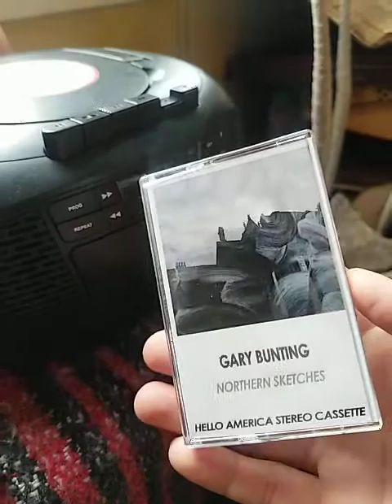"This Northern Sky, This Solitude" by Gary Bunting off the poetry album Northern Sketches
Every once in a while an artist comes along who stops you in your tracks. Gary Bunting's writing is that way. Gary is from Yorkshire, which is in the North of England. His writing feels as if it were recorded many years ago, with its gravestones and cold sea and cobble streets, its Northern light like a watercolor painting. It feels old, mysterious, and substantial like Joyce's Dubliners or a lost poem from a lost book in a dusty, sunlit bookshop. But listen close and you will witness the modern day come through in a way that feels natural and truthful as can be.

You'd be remiss to see that this is both timeless and the story of now, of 2021 in the midst of medieval stone, brooding sky, and churchyard steps. It's McDonald's and the timelessness of October sunshine, the ancient stillness of fall and gaudy neon slogans. Gary's writing moves effortlessly between the immensity of death, morning coffee, achingly evocative childhood memories, department stores, bank holidays, abandoned mills, the sound of poolhall balls hitting against each other, love, townhall bells, gardens, amusement park rides, letterboxes, work, bad neighbors who surprise you how bad they truly are, lazy days, the sound of a match struck, sun through clouds, the ebb and flow of the tides, travel, homemade scones, blooming flowers, penny arcades, wild moors, the laugh of the one you love most, solitary farmhouses, sea gulls, lobster pots, domesticity, piano music, that Friday feeling, loneliness, train journeys, coastal towns, hushed streets, margarine on toast, daily chores, the setting sun, yard work, and so much more. As a pony he knows much more than one trick. As a town he has many horses.

I want the cassette tape of Gary Bunting's Northern Sketches to be one of your favorite things this fall. I want it to be a companion for these changing days and I will stop at nothing until you fall in love with him and his beautiful writing. The text for each track is provided on the Bandcamp listing. Read along. Listen on a quiet day. Give him your ear and your time. This is good for you.